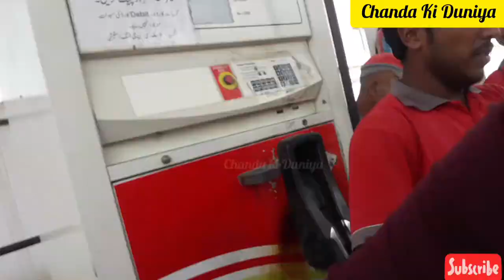Karachi Cheapest bazar /Affordable bazar /24 hour open discounted Bazar